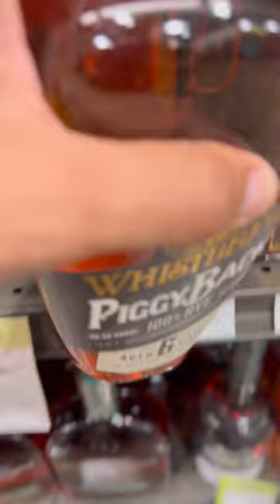WHISTLEPIG PIGGYBACK 6 YEAR RYE, Retail Price❗️🔥